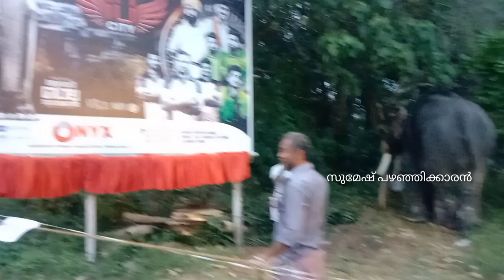ഓട്ടോ തട്ടിയിട്ടില്ല കൊമ്പൻ വണ്ടിക്ക് സൈഡ് കൊടുത്തതാണ് @sumeshpazhanjikaran